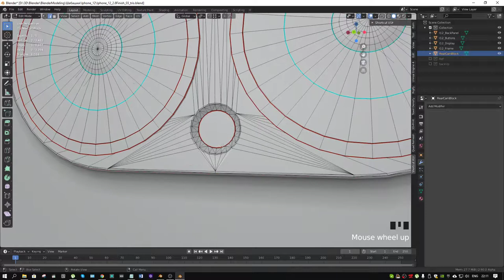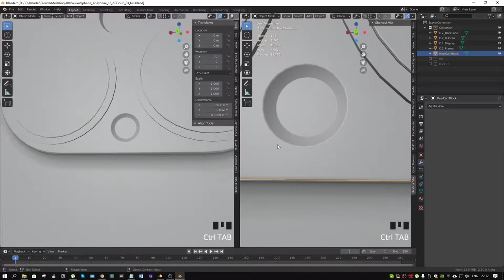Как поправить шейдинг лоуполи модели в nlender 2.8+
Ещё проще выбрать полигон на плоской поверхности, нажать shift+g, выбрать Co-planar (C), выделятся все полигоны в этой плоскости, далее, нажать alt+n и выбрать set from faces.